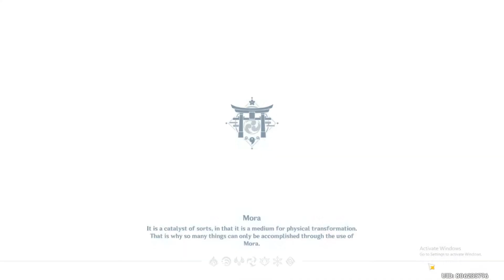How to get Amenoma Kageuchi Sword in Inazuma (Genshin Impact)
Hey..
In This video, its gonna tell about how to get Amenoma Kageuchi Sword
Its so ez, if you complete first the world quest Sacred Sakura Cleansing Ritual.
You guys can see this video for world quest Sacred Sakura Cleansing Ritual